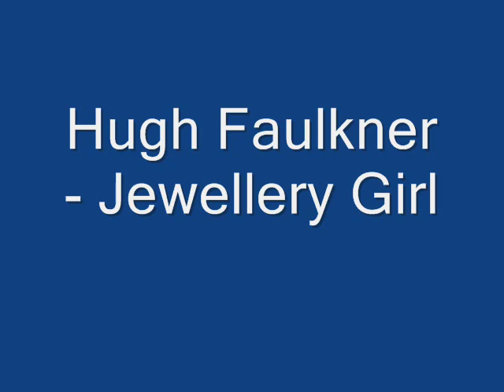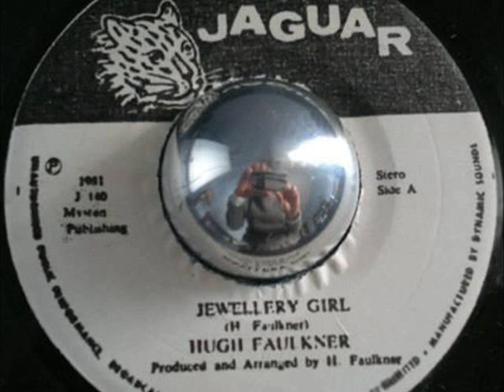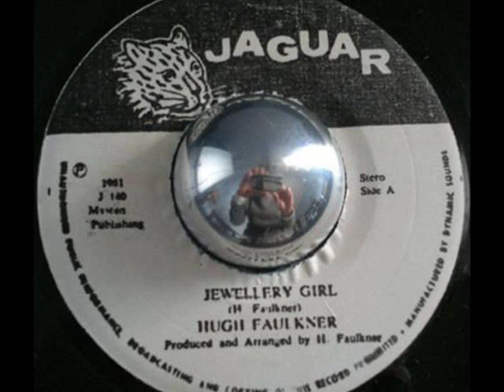Hugh Faulkner - Jewellery Girl - 7 inch - 1981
Side A: Jewellery Girl
Side B: Version

Label: Jaguar
Format: 7"
Country: Jamaica
Released: 1981
Arranged & Produced By -- Hugh Faulkner